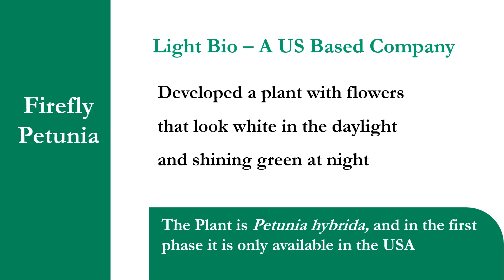Glowing Plants Available in the US Market - Thanks to biotechnology for bioluminescentbeauty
Plant Biotechnology Fascinating Invention - the Firefly Petunia. With its bioluminescent glow, the Firefly Petunia is a captivating setting for moments of happiness, meditation, and appreciation of science. When darkness descends, it becomes the sole plant that catches your eye.
You can see the natural radiance from its living flowers, providing a gentle illumination for meditation, contemplation, or a serene pause in your day.
Firefly Petunia promises to create a sense of awe and fascination.